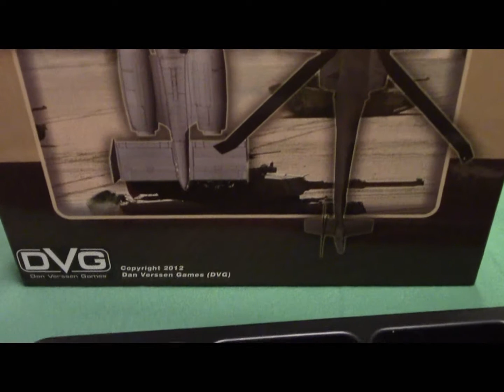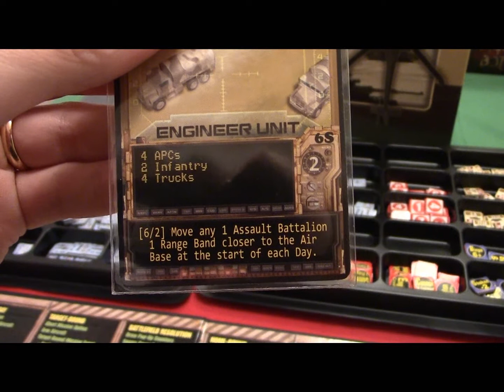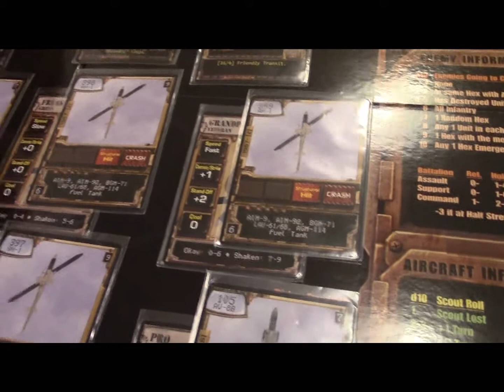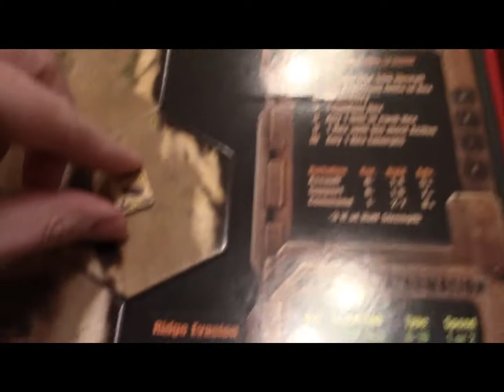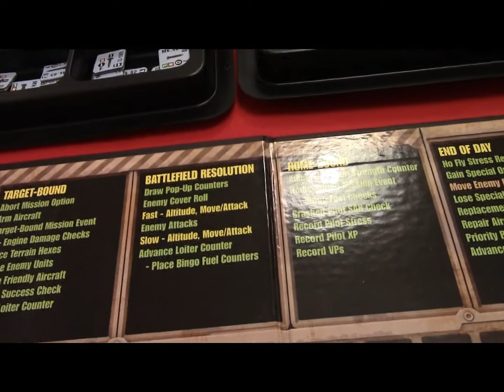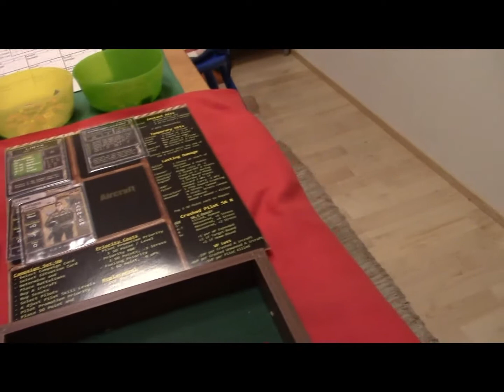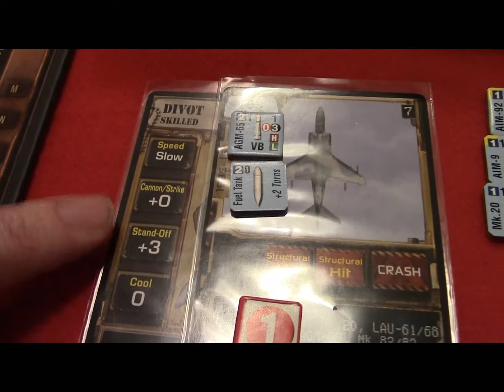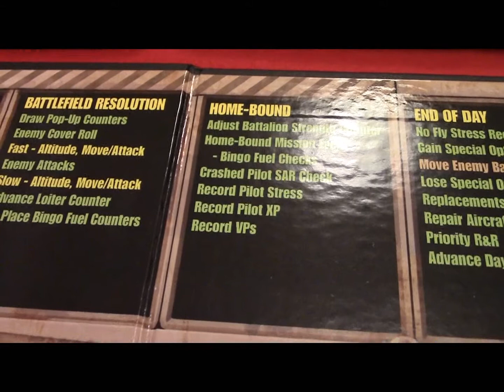Mathias spelar Thunderbolt Apache Leader - del 1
Mathias spelar solitärspelet Thunderbolt Apache Leader av DVG.

Situationen är en snabb insats i Libyen 2011 där USMC får stå för utrustningen vilket begränsar flygplanen till AV8B, AH1 och RQ1.

Jag gör säkert en hel del fel och konstiga saker och kritik mottages tacksamt, helst konstruktiv sådan, men även glada tillrop eller tomatkastning har sin plats.